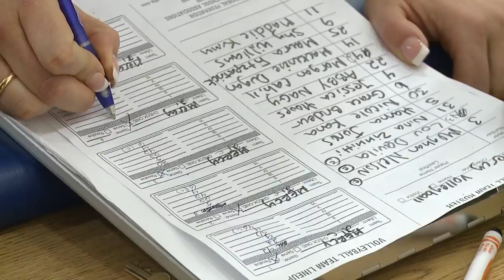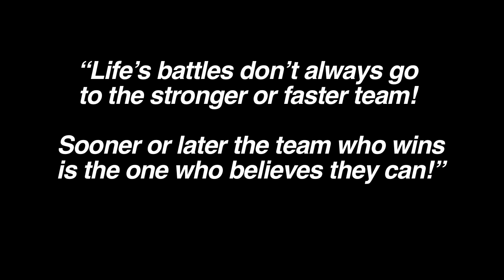Mercy Volleyball 2012